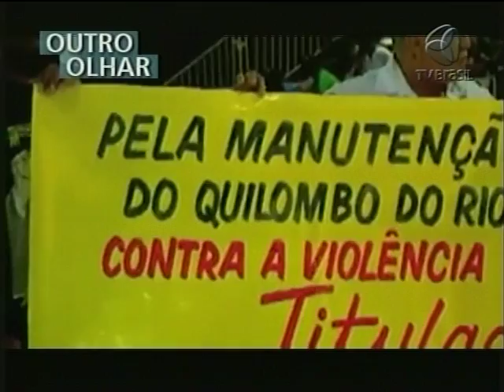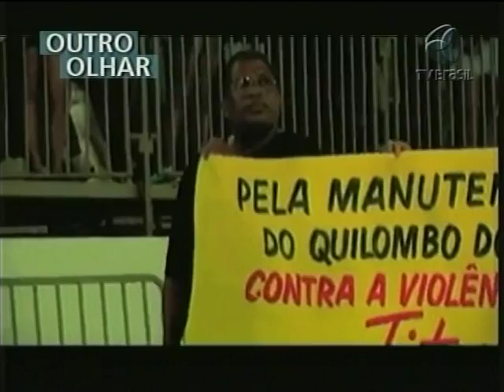OUTRO OLHAR - Folia quilombola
Em Porto Alegre, Quilombolas aproveitaram o carnaval para protestar. E, antes que a primeira escola entrasse na avenida, os foliões balançaram a multidão com uma manifestação contra o racismo e contra o despejo da comunidade Quilombola de Rio dos Macacos, na Bahia. Este é o nosso Outro Olhar. A produção é do Coletivo Catarse.